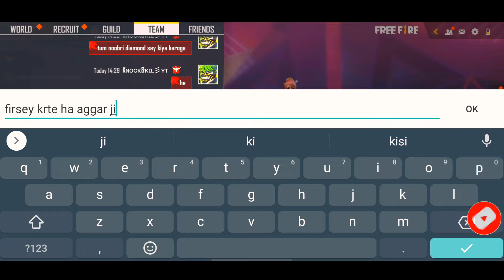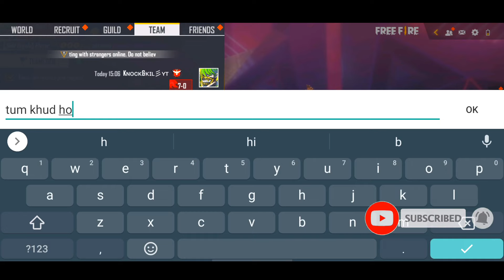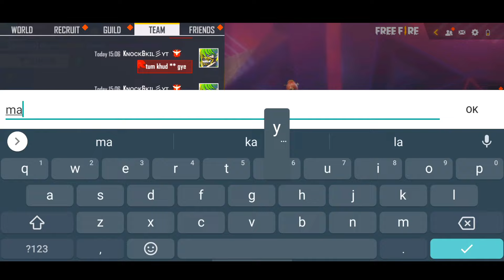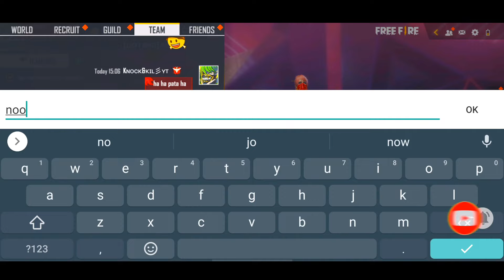knock & kill Vs Own Sister 10000 Diamond Challenge☠️ Who will Win? || Garena Free Fire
24kGoldn - Mood ❤️ ( FreeFire Highlights )